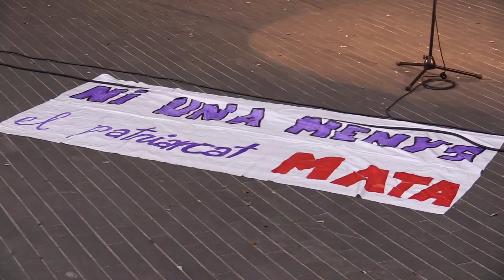Mes de 500 persones en la concentració i minut de silenci a Olot per la dona assassinada en mas de l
Mes de 500 persones en la concentració i minut de silenci a Olot per la dona assassinada en mas de la seva parella